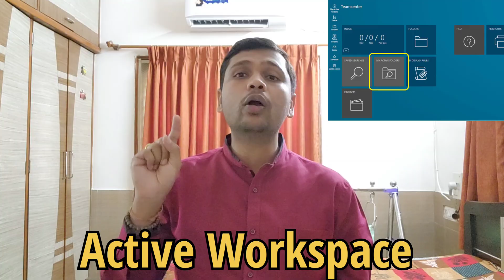Active Workspace Siemens PLM Teamcenter !Hindi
Best career plans and skills in future 555. You will get knowledge about future skills required to get the high salary jobs. Teamcenter career, PLM career